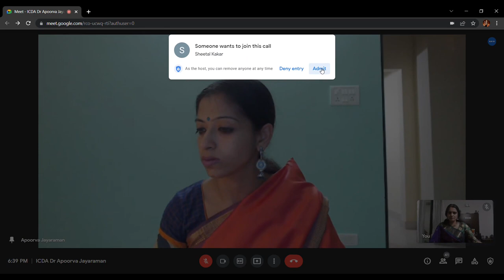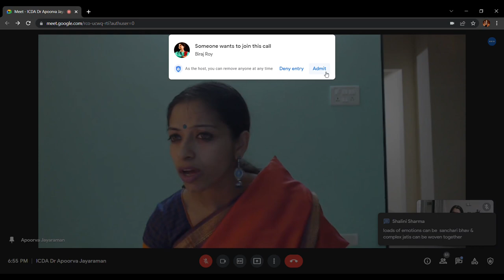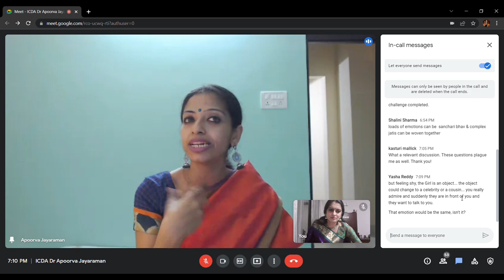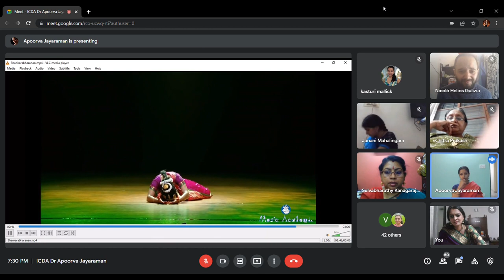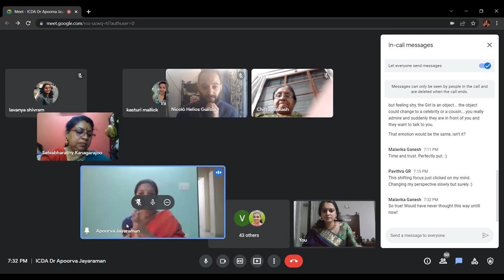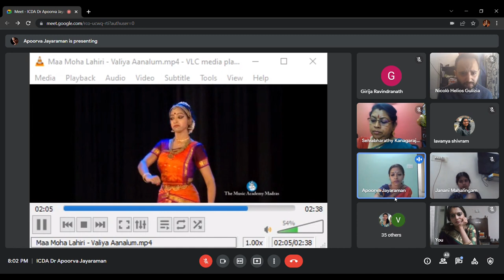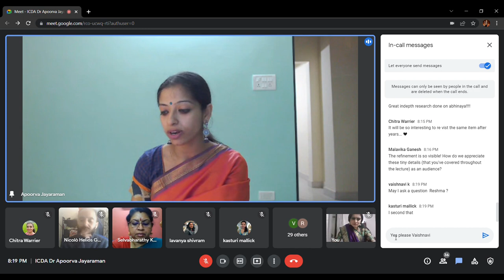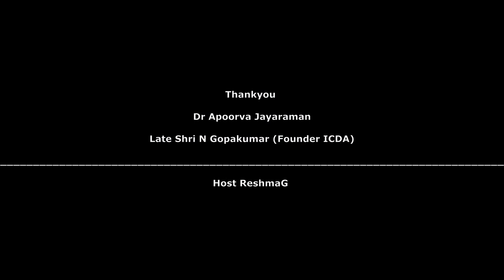Pada Varnam - Making Sense of the Pining Nayika || Dr Apoorva Jayaraman || ICDA Lecture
Apoorva Jayaraman has a B.Sc (Hons) Physics from St.Stephen’s, Delhi, a Master’s degree from Oxford University & a Ph.D in Astronomy from Cambridge.
But the heart pursued her love for dance & after a decade of mainstream academics, this astrophysicist has turned into a full time Bharatanatyam professional.
Trained by Smt Kalanidhi Narayanan & by Smt Priyadarsini Govind, Apoorva is today one of the most sought after dancer in the new age of Bharathanatyam. She travels across the globe conducting workshops & performs in some of the most prestigious venues & festivals.
Listen to her talk on "Making Sense of the Pining Nayika"